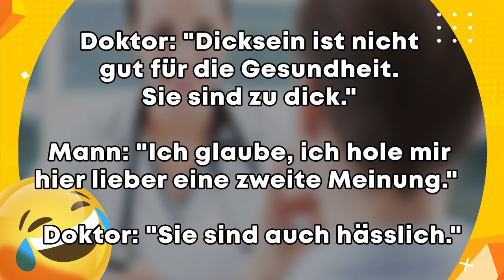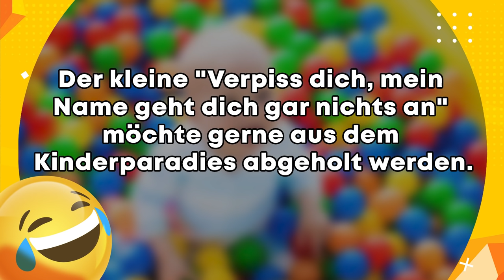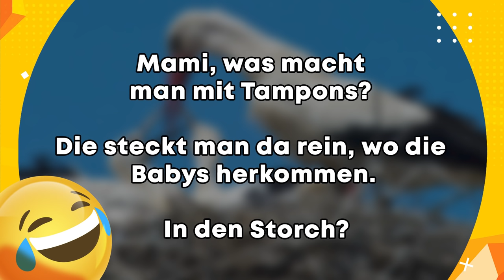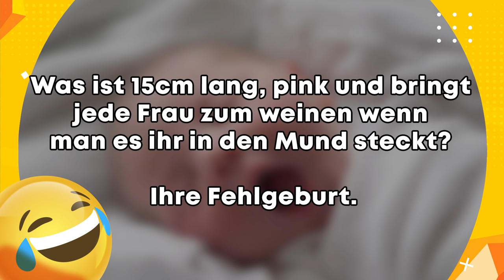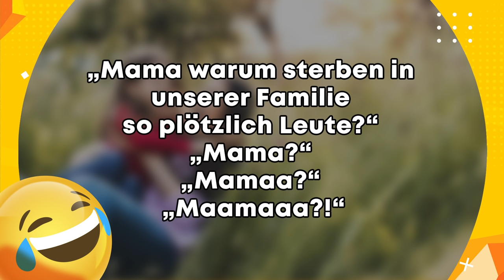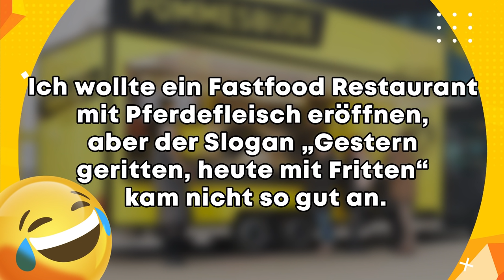50 Lustige Witze zum mit lachen! 😂 Lustige Witze Folge 282 🤗 | Mit schwarzem Humor!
Schon mal frohe Ostern euch allen :)

Thomas: (Hat kein Social Media)